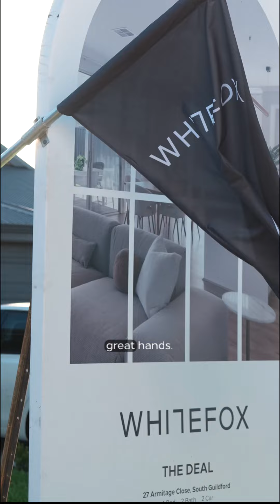WHITEFOX - Bianca Balista - Advisor & Negotiator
THE DEAL: Mastering elegance and precision,